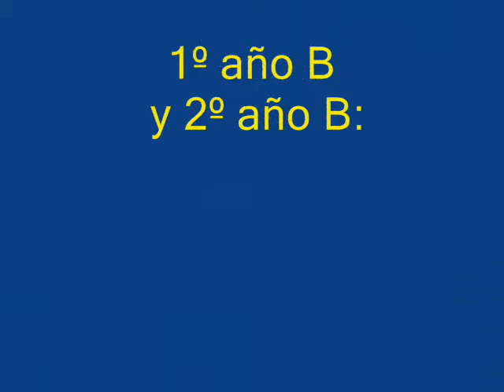Escuela Nº 12 Juan Zorrilla de San Martín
Presentación de la Escuela Nº 12 para la Feria Departamental Ceibal 2015